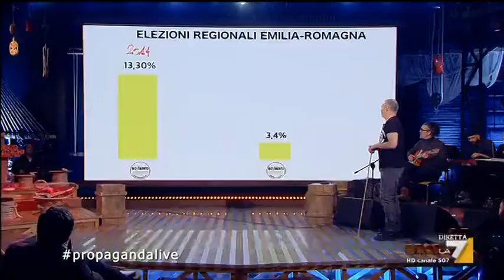Il voto a carciofo: l'analisi del risultato elettorale del M5S del genio Makkox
Danilo Toninelli, nelle vesti di facilitatore di campagne elettorali, 'aiuta' Simone Benini, detto Davide, che spiega come il M5S ha 'tenuto' in Emilia-Romagna